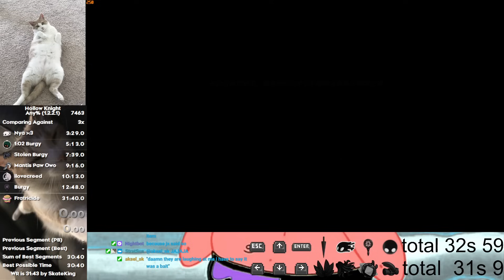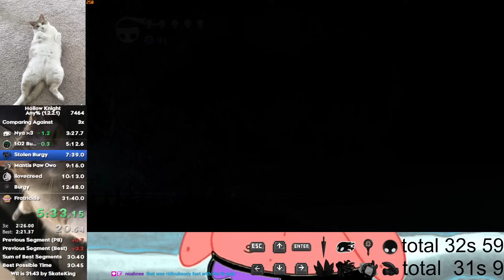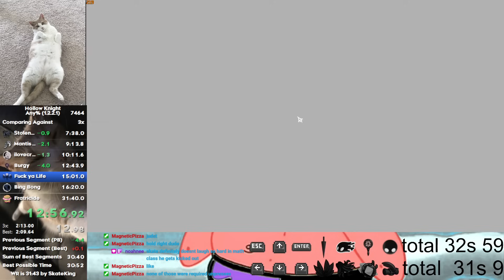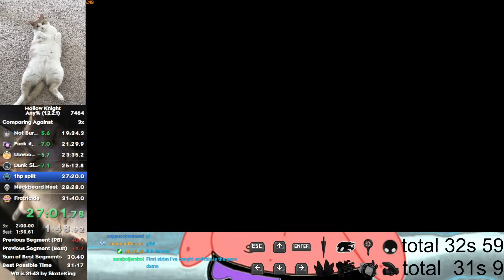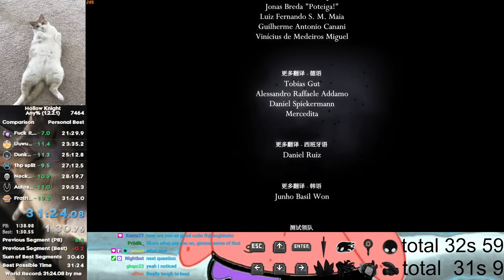(WORLD RECORD) Hollow Knight Any% in 31:24. I did it.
this run is quite incredible and I'm gonna be leaving any% for a while.  We're gonna try to push te down to 1:01 territory.  enjoy this run.